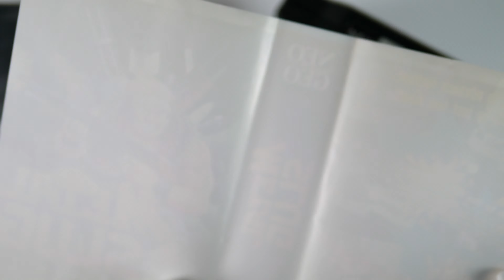CoA # 5355 for English Metal Slug AES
Listed on 04/15/2021 04:05 PM for $59,500.00
Sold for full list price to buyer in USA by echeck on: 04/17/2021 08:28 AM.